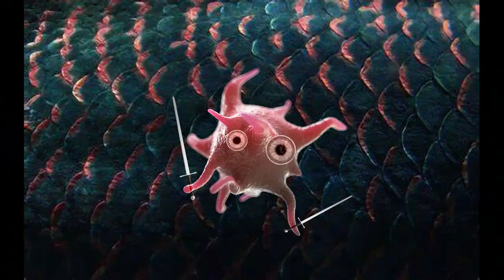C'EST DEVENUE L'APOCALYPSE #9 Frozenia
Aujourd'hui c est la fin de la V3 de frozenia et donc il se passe des choses INCROYABLE sur le serveur